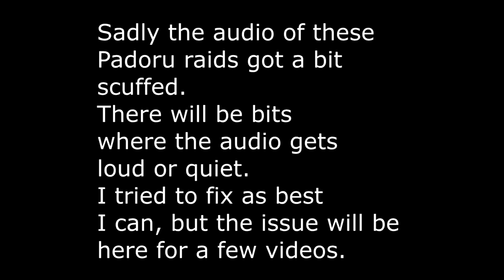VRChat: The Padoru Raids - Quiet Before The Storm